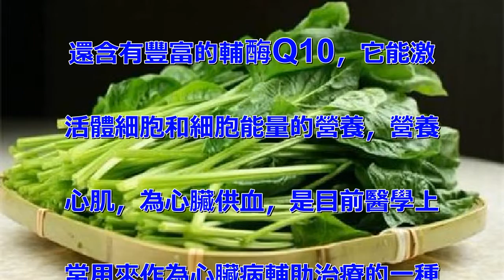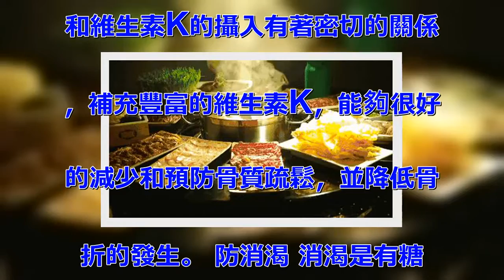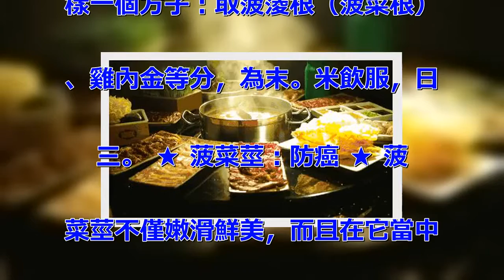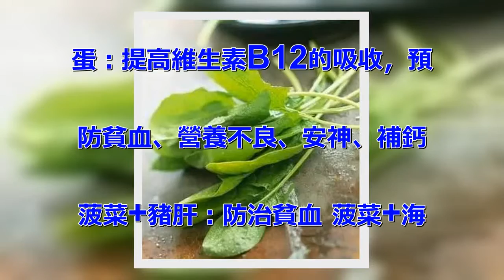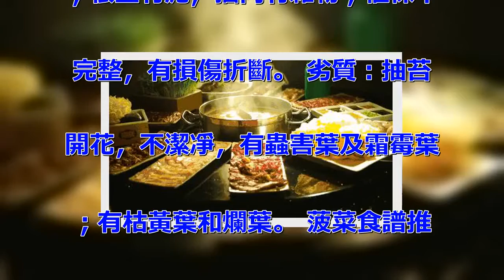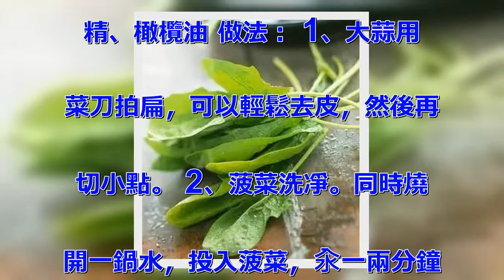「健康」冬天餐桌上必不可少的蔬菜，清腸毒、穩血糖！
這麼大受歡迎的菠菜，營養價值自
然也是不容忽視：通腸導便、防治
痔瘡、促進生長發育、增強抗病能
力、清潔皮膚、抗衰老等等。菠菜
還含有豐富的輔酶Q10，它能激
活體細胞和細胞能量的營養，營養
心肌，為心臟供血，是目前醫學上
常用來作為心臟病輔助治療的一種
藥物。 菠菜全身都是寶 ★ 菠
菜葉：堪比兩味葯 ★ 「植物胰
島素」 你一定不知道，菠菜葉中
含有一種和胰島素十分相似的物質
，它對於控制血糖、維持血糖穩定
特別的好。 所以說，擔心血糖不
穩的朋友，一定要多吃菠菜！ 「
腸道清潔劑」 菠菜葉中含有豐富
的酶，這些酶在食用后可以很好的
刺激腸胃，幫助消化，再加菠菜葉
中豐富的膳食纖維，其潤腸通便的
，清除腸毒的作用更是會翻倍。
★ 菠菜根：止血、補骨、防消渴
 ★ 很多在吃菠菜的時候，會把
根摘掉，殊不知你扔掉的卻是精華
，菠菜根有著很多的功效是你想象
不到的。 止血 菠菜根中含有豐
富的維生素K，這是一種能夠防止
皮膚和內臟出血的一種物質。 植
物補骨劑 維生素K還能夠參與到
骨的生理過程中，特別是對於老年
來說。有數據顯示，老年的骨密度
和維生素K的攝入有著密切的關係
，補充豐富的維生素K，能夠很好
的減少和預防骨質疏鬆，並降低骨
折的發生。 防消渴 消渴是有糖
尿病常常要遇到的一個頑症。除了
吃藥，其實我們還有一個很好的辦
法來對付。《經驗方》就記載這這
樣一個方子：取菠蔆根（菠菜根）
、雞內金等分，為末。米飲服，日
三。 ★ 菠菜莖：防癌 ★ 菠
菜莖不僅嫩滑鮮美，而且在它當中
含有非常豐富的維生素C、胡蘿蔔
素、葉酸等營養物質，這些都是對
於防癌、抗癌來說，有著重要的作
用。 它們可以阻礙癌細胞的生成
，並且給還能夠很好的提高我們的
免疫力，從而讓我們擁有健康的體
魄。 溫馨提示：有尿路結石、脾
胃虛寒等情況的朋友，最好少吃菠
菜，而且吃的時候，一定要焯水，
去除過多的草酸哦~ 菠菜雖好，
可要正確搭配！ 相剋 菠菜+大
豆：會損害牙齒 菠菜+韭菜：會
引起腹瀉 菠菜+絲瓜：會引起腹
瀉 菠菜+銀耳：會破壞維生素C
 菠菜+牛奶：一起吃會引起痢疾
 菠菜+鱔魚：一起吃易導致腹瀉
 菠菜+乳酪：菠菜含豐富的鈣質
，乳酪所含的化學成份會影響鈣的
消化吸收 菠菜+豆腐：菠菜中的
草酸與豆府中的鈣形成草酸鈣，使
體的鈣無法吸收 菠菜+蜂蜜：引
起心痛 相宜 菠菜+豬血：可潤
腸通便、補鐵補血 菠菜+冬瓜：
可利尿消炎 菠菜+花生：可美白
皮膚，有利於維生素的吸收 菠菜
+粉絲：可養血潤燥、滋補肝腎
菠菜+香油：可通便 菠菜+糙米
：可潤燥養血、調養身體 菠菜+
豬肝：可改善貧血 菠菜+胡蘿蔔
：可保持心血管的暢通 菠菜+雞
蛋：提高維生素B12的吸收，預
防貧血、營養不良、安神、補鈣
菠菜+豬肝：防治貧血 菠菜+海
帶：防止結石，強健筋骨 菠菜+
茄子：加快血液循環預防癌症 菠
菜的選購 圓葉菠菜 菠菜根據葉
形分為圓葉菠菜和尖葉菠菜兩種類
型。尖葉菠菜葉片狹而薄，似箭形
，葉面光滑，葉柄細長；圓葉菠菜
葉片大而厚，多萎縮，呈卵圓形或
橢圓形，葉柄短粗，品質好。 良
質：色澤鮮嫩翠綠，無枯黃葉和花
斑葉；植株健壯，整齊而不斷，捆
紮成捆；根上無泥，捆內無雜物；
不抽苔，無爛葉。 尖葉菠菜 次
質：色澤暗淡，葉子軟塌，不鮮嫩
；根上有泥，捆內有雜物；植株不
完整，有損傷折斷。 劣質：抽苔
開花，不潔凈，有蟲害葉及霜霉葉
；有枯黃葉和爛葉。 菠菜食譜推
薦 【涼拌菠菜】 用料：菠菜、
鹽、麻油、醋、糖、蒜、辣椒油
少許 做法： 1、菠菜洗凈放開
水鍋里燙下撈出擠凈水份。 2、
取一大碗放菠菜，鹽，醋，糖，麻
油，蒜，辣椒油拌勻即可。 【菠
菜蛋花湯】 用料：菠菜、雞蛋、
芝麻油、鹽 做法： 1、菠菜洗
凈、去根、去壞葉，用手掰成3厘
米左右的長段備用。菠菜很容易掰
斷所以不要用刀切，手掰不會破壞
蔬菜的纖維。 2、雞蛋打散，加
少許鹽備用。 3、燒一鍋水，水
沸時畫圈倒入雞蛋液，同時用筷子
把雞蛋打散成蛋花。 4、放入菠
菜，煮軟熟透即可關火。 5、加
入適量鹽和芝麻油調味，芝麻油可
以加多一些增加香氣。 【蒜末菠
菜】 用料：菠菜、大蒜、鹽、味
精、橄欖油 做法： 1、大蒜用
菜刀拍扁，可以輕鬆去皮，然後再
切小點。 2、菠菜洗凈。同時燒
開一鍋水，投入菠菜，汆一兩分鐘
，去除草酸，瀝干水待用。 3、
熱鍋冷油，放入蒜末，炒香。 4
、然後放入菠菜，翻炒。 【菠菜
煎餅】 用料：麵粉50克、菠菜
1小把、雞蛋1個 做法： 1、
菠菜洗凈，用沸水焯燙后撈出晾涼
。 2、擠去水分，切碎。 3、
將麵粉、雞蛋、菠菜碎倒入大碗中
。 4、加入適量水，調入少許鹽
和香油，調成均勻的稀麵糊。 5
、平底鍋燒熱，倒入薄薄一層油，
將麵糊倒入，攤成圓形。 6、待
麵糊凝固、可以移動時，將麵餅翻
個面，將煎餅煎熟即可。 【菠菜
卷】 材料：菠菜，圓生菜（用捲
心菜也可以，只是捲心菜不太容易
撕下完整的葉子）。 調料：鹽，
雞粉，海鮮醬油，醋，香油，蒜茸
。（這些調料主要用於最後的調味
汁） 做法： 1、先將菠菜整棵
洗凈；生菜撕下兩三片葉子就可以
了，洗凈備用。 2、將洗好的菠
菜和生菜，分別下入開水鍋中燙熟
，然後取出過涼，擠干水分。焯燙
蔬菜的時候別忘了在鍋中加些鹽，
這個過程要小心的處理生菜葉，以
利於後面的操作。 3、將菠菜幾
棵一束整齊的鋪放在生菜葉上，卷
緊成筒狀，切成大小一致的段就可
以裝盤了。 4、最後根據自己的
口味做個蘸汁就可以了，我用了鹽
，雞粉，海鮮醬油，醋，香油，蒜
茸，你也可以選擇其他現成的醬料
蘸著食用。 【菠菜豬肝湯】 用
料：菠菜、豬肝、薑片、枸杞、澱
粉、生抽、鹽、胡椒粉、香油 做
法： 1、菠菜洗凈，切段，枸杞
用清水泡開。 2、豬肝用清水浸
泡半小時，洗凈后切片。 3、加
澱粉、生抽、胡椒粉拌勻腌10分
鐘。 4、菠菜入沸水汆燙半分鐘
后，撈出瀝干。 5、腌制后的豬
肝放入滾水中汆燙半分鐘，撈出瀝
干。 6、鍋中倒入清水或高湯煮
開，放入薑片及豬肝煮1分鐘，再
加入菠菜、枸杞，調入鹽及香油即
可。